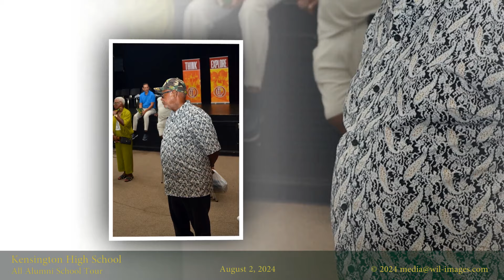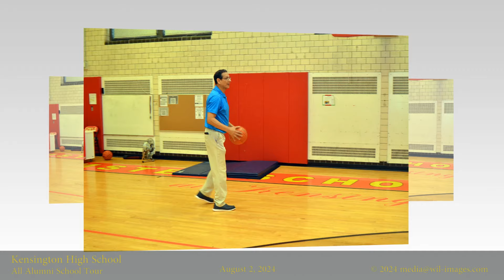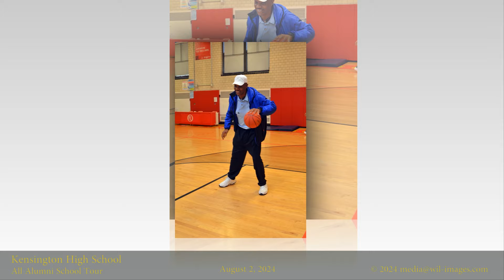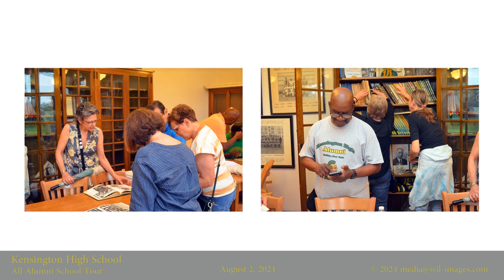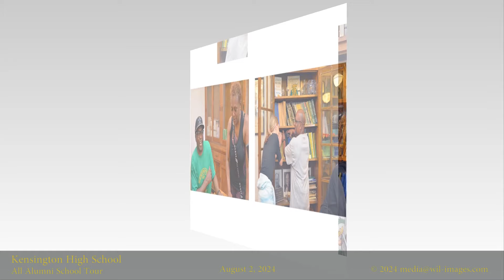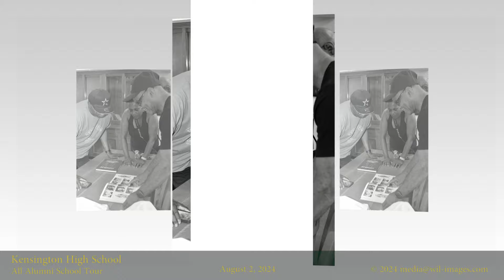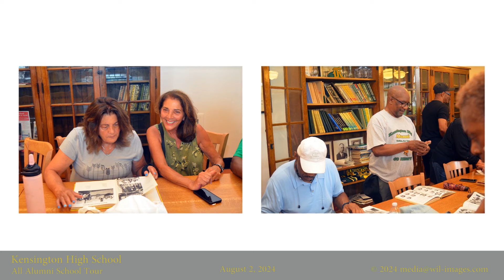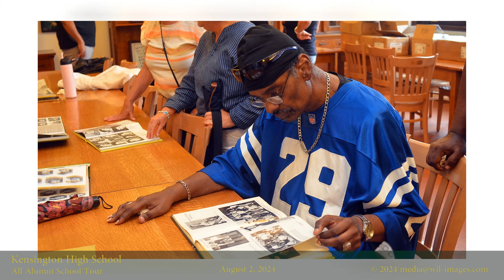2024 Kensington High School, All 70s Alumni School Tour, Aug 2, 2024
The 2024 Ken High All Alumni School Tour took place on August 2, 2024, and it was a remarkable event, thanks to the incredible efforts of alumna Sandra Buckley, who organized the entire tour. This special occasion marked the 50th anniversary for the Class of 1974, and it was a truly memorable day for all alumni who attended. Attendees had a fantastic time reconnecting with old friends and meeting fellow alumni from various graduating classes.

Sandra, your dedication and hard work brought everyone together and made this celebration a huge success. Your passion for fostering connections and preserving the Ken High legacy is truly inspiring. Keep shining your light and continue making a difference—your efforts have touched many lives and created lasting memories. Thank you for everything you do!

1. Minnie Riperton, Memory Lane (Remastered)
2. Frankie Beverly, Back in Stride Again
3. Pharrell Williams, Happy
4. The Black Eyed Peas, I Gotta Feeling
5. Ray Charles, American the Beautiful
6. Louis Armstrong, What A Wonderful World